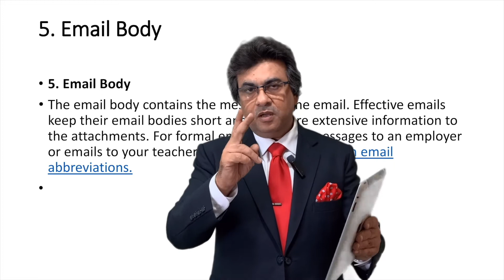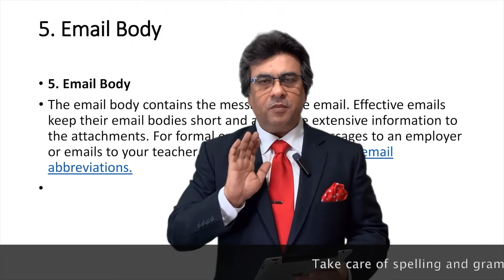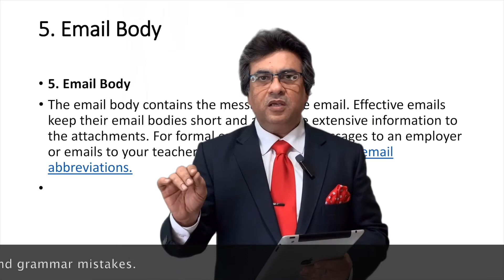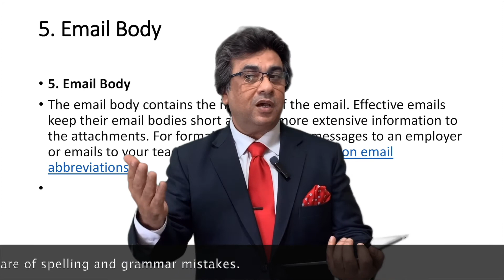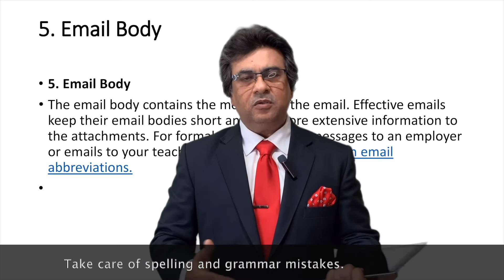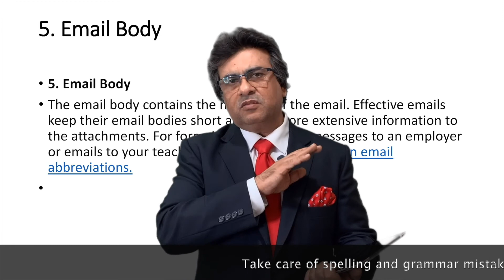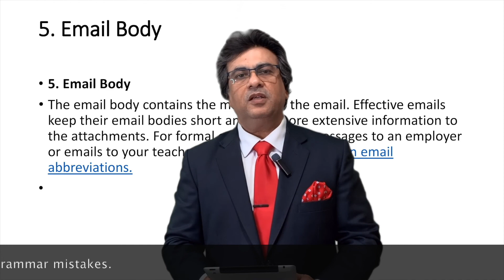6 Email Body Chapter 2 How To Write Business Email Urdo / Hindi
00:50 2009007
Inclination Pliers
2008083 GFC Oblique head end cutte
•Cuts nickel-silver  screws and rivets
•Design allows  flush cuts in tight areas
• Note: Does not cut stainless steel

00:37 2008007 Double nylon jaw pliers
00:38 Example

email writing tips | email writing tips in Hindi | how to start email | email phrases | email tips.
in this video we will learn how to write a professional email and the important tips while writing an email... basic email writing skills in English   tips to write an effective email!
basic email writing skills in English  tips to write an effective email!